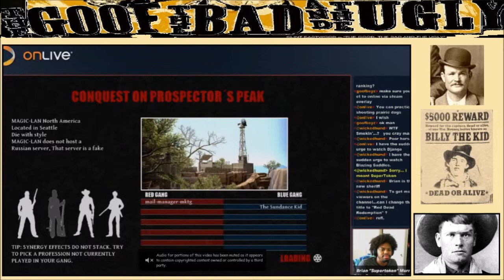The Sundance Kid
onlive playing leand and gold with supertoken in stream